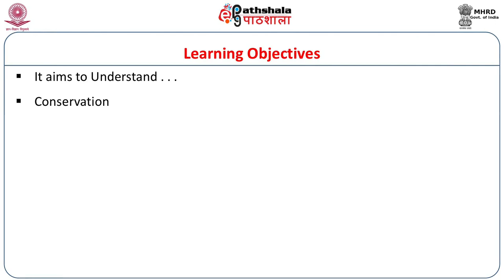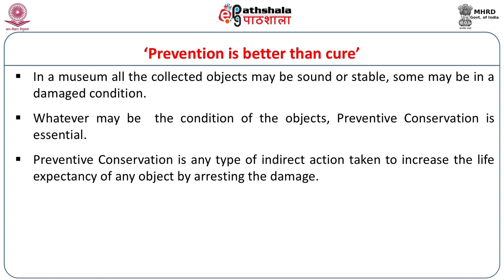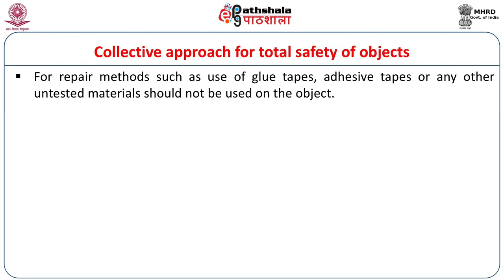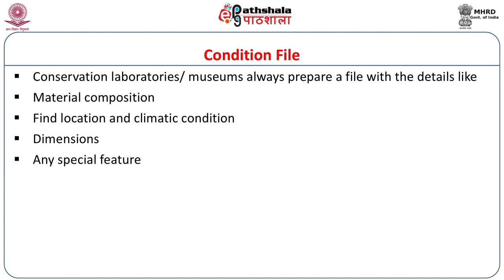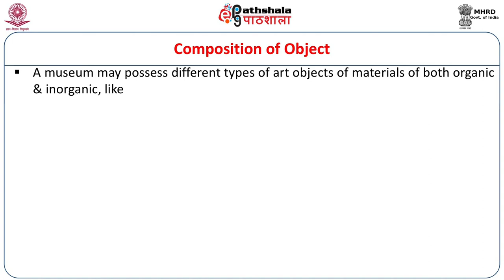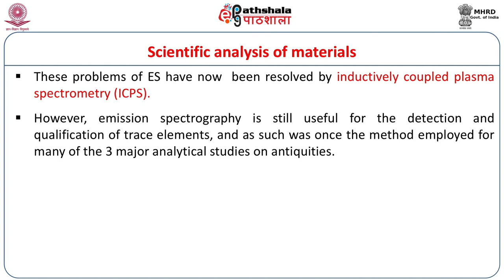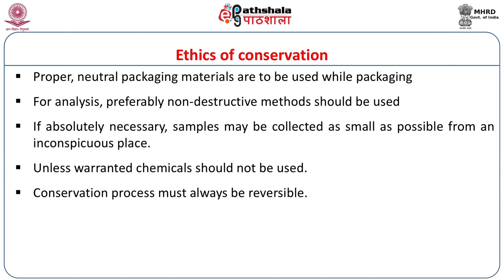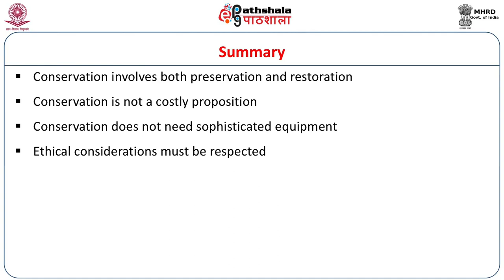Conservation, Restoration and Preservation – Principles